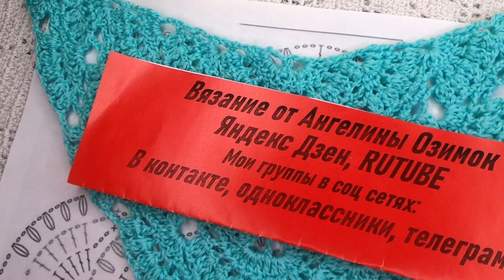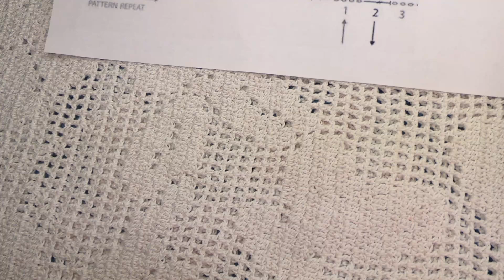Разбор УЗОРА для ШАЛИ по схеме , ВЯЗАНИЕ крючком , crochet shawl (шаль № 411)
Разбор УЗОРА для ШАЛИ по схеме , ВЯЗАНИЕ крючком , crochet shawl , а нежные слонимские ниточки можно посмотреть Дорогие подписчицы и любители вязания , спасибо за просмотр , доверие , заботу и участие, а если вам нравится мой канал и вы хотите его поддержать материально: то , моя карта сбербанка мир 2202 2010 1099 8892 , огромная благодарность всем, кто поддерживает мое увлечение, подписывайтесь на мой канал